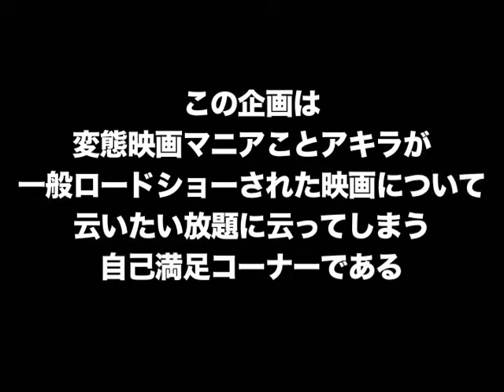DCL～半次郎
観てから1年経っても一応は先日。